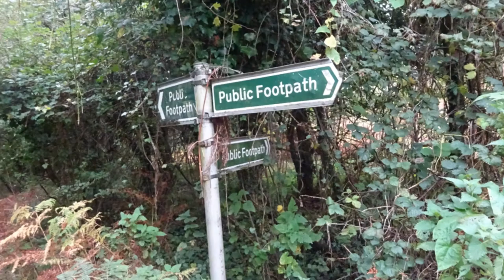Cheddar Cliffs & Black Rock Walk, PART IX,'The History & the Mystery Of the Old Quarry' by Sheila, O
Views of cheddar reservoir and a disused quarry---high up on a steep outcrop on a scaffolding gallery---? its past function when I eventually reach the bottom later in the walk I was amazed how high up I had been on that outcrop and how precarious ---great views though ---